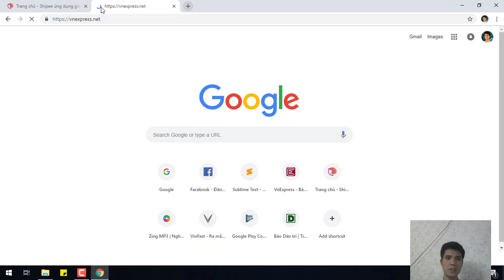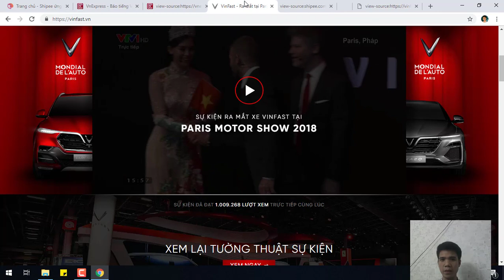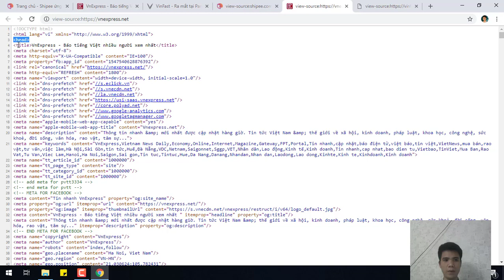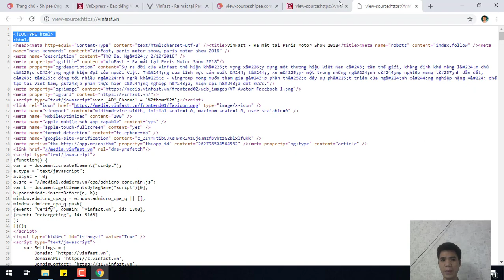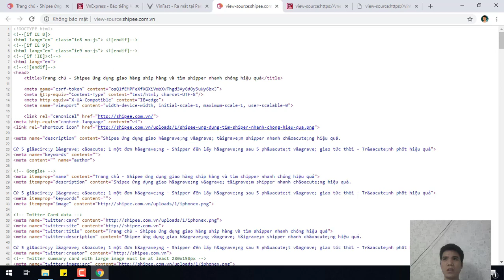01 - Tại sao phải sử dụng HTML khi xây dựng trang web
Có rất nhiều bạn bạn thắc mắc tại sao khi học lập trình web chúng ta luôn phải học HTML mà không phải là ngôn ngữ khác. Video này sẽ giải thích một cách tường tận và chi tiết nhất  cho điều này.